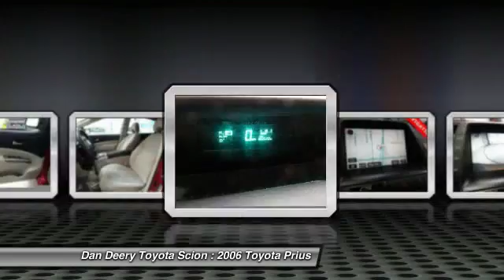2006 Toyota Prius Cedar Falls IA TC24836A2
2006 Toyota Prius Base